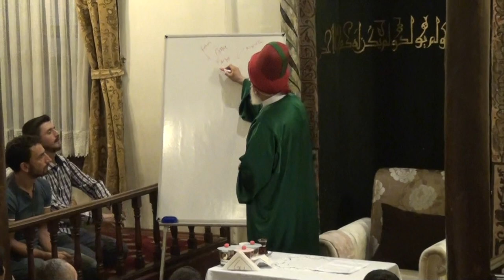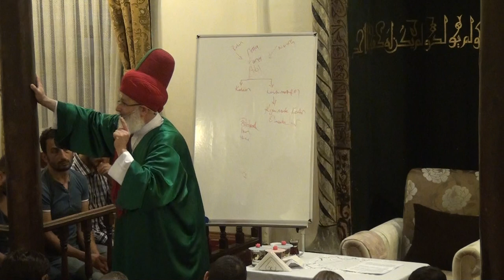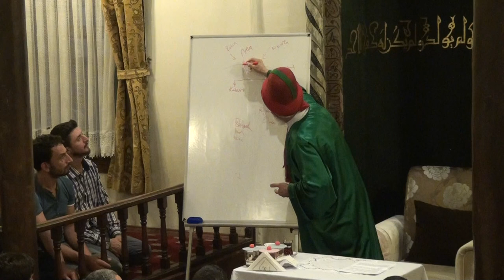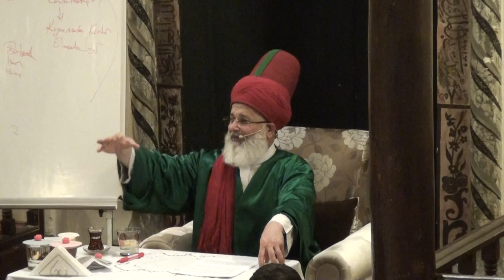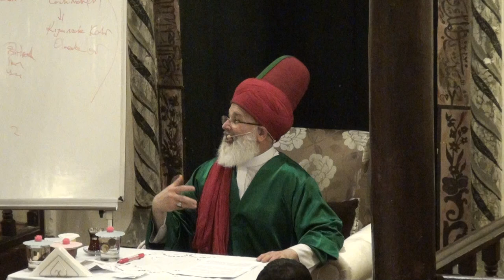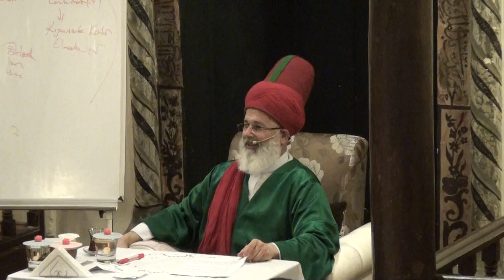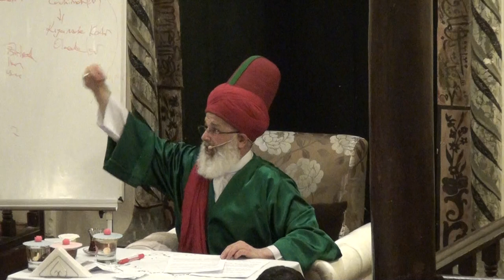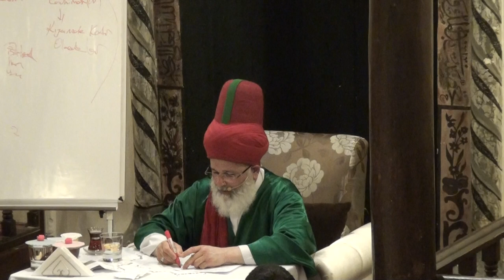Karabaş-i Veli Tekkesi - 1 Ağustos 2015